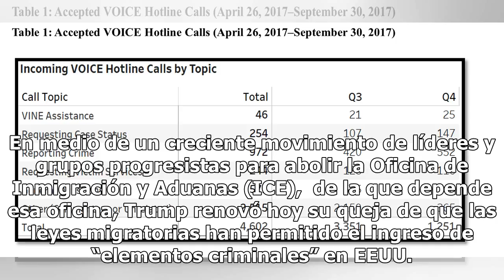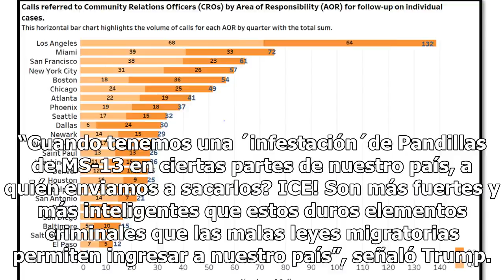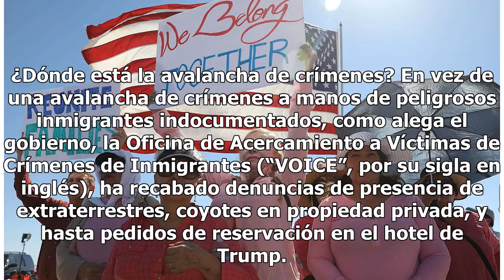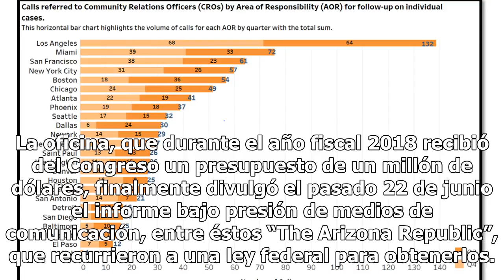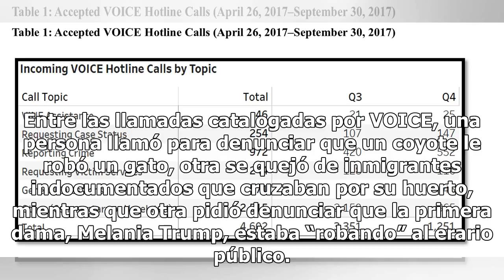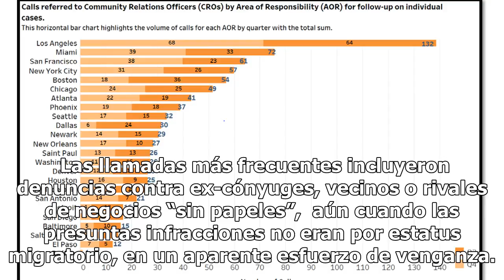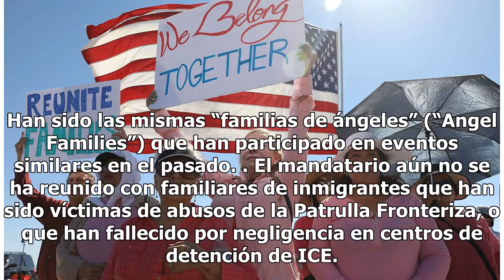No existe “infestación” de extranjeros criminales, según propios datos del gobierno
WASHINGTON— El presidente Donald Trump volvió a advertir este martes de una “infestación” de miembros de la pandilla “MS-13”, pero la oficina que creó su Administración para denunciar crímenes de “peligrosos criminales” indocumentados ha dado magros resultados. En medio de un creciente movimiento de...